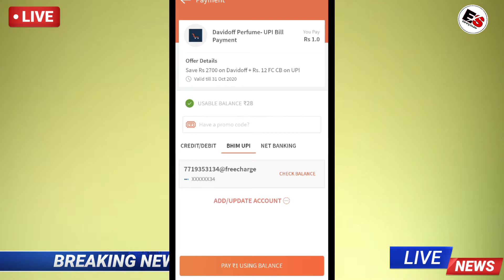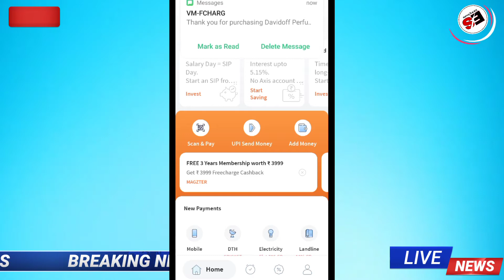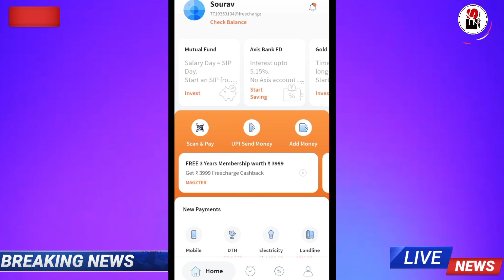Freecharge promo new user today | freecharge promo code | freecharge offer today | recharge offer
▬▬▬▬▬▬▬▬▬▬▬ஜ۩۞۩ஜ▬▬▬▬▬▬▬▬▬▬▬▬▬▬ ＬＩＫＥ | ＣＯＭＭＥＮＴ | ＳＨＡＲＥ | ＳＵＢＳＣＲＩＢE ▬▬▬▬▬▬▬▬▬▬▬ஜ۩۞۩ஜ▬▬▬▬▬▬▬▬▬▬▬▬▬▬ Video about : Freecharge promo new user today | freecharge promo code | freecharge offer today | recharge offer 🆓🆓🆓🆓🆓🆓🆓🆓🆓🆓🆓🆓🆓🆓🆓🆓🆓🆓 ⛤⛥⛥⛥⛤⛥⛥⛤⛤⛥⛥⛤⛤⛤ ⛤ ⛤ ⛤ ▬▬▬▬▬▬▬▬ஜ۩۞۩ஜ▬▬▬▬▬▬▬▬ FORGET SUBSCRIBE SHARE LIKE)) Join telegram 💖 👇👇👇👇👇👇👇👇👇👇👇👇👇 🇸​🇺​🇧​🇸​🇨​🇷​🇮​🇧​🇪​ Others social media link 👇 Instagram